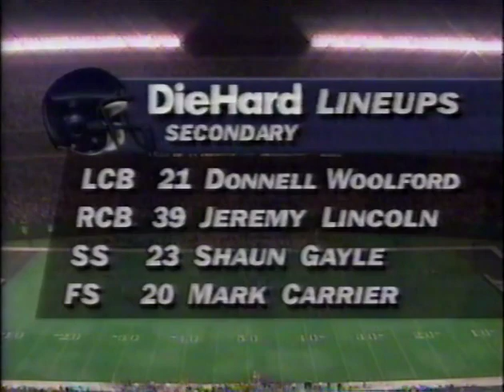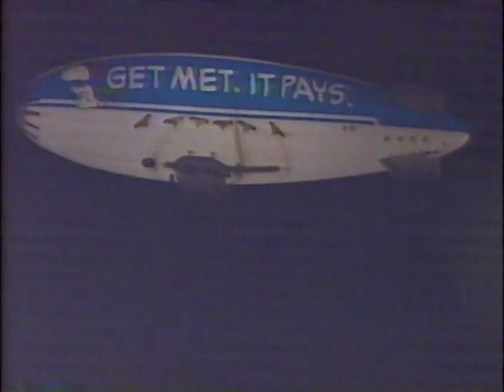Chicago Bears at NY Jets 1st half week 4 1994